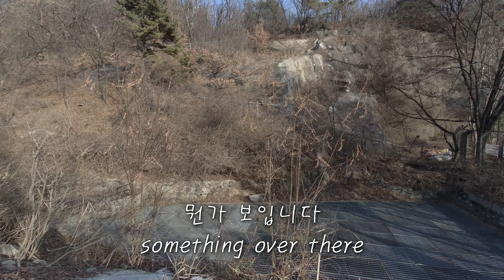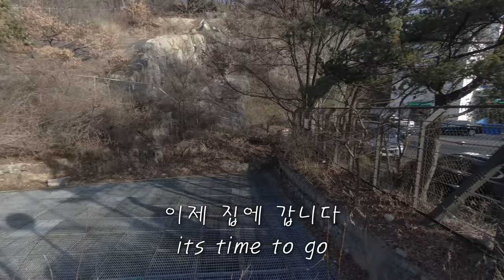한낮의 탐조 1인칭 | Birding at noon POV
낮에 동네 뒷산에서 탐조한 영상입니다.
I enjoyed birding at noon in hometown hill, Wolgok-san, Seoul.

Main camera: EOS M6 Mark II w/Sigma 100-400mm Contemporary
Bodycam: Fimi Palm 2 w/Saramonic SR-XM1 mic